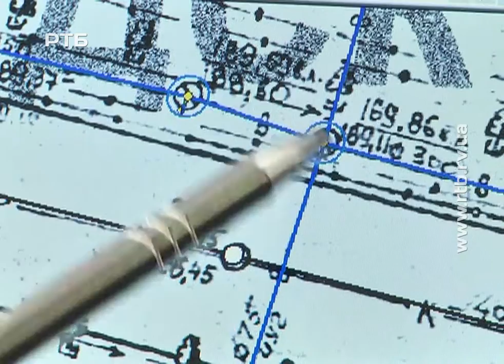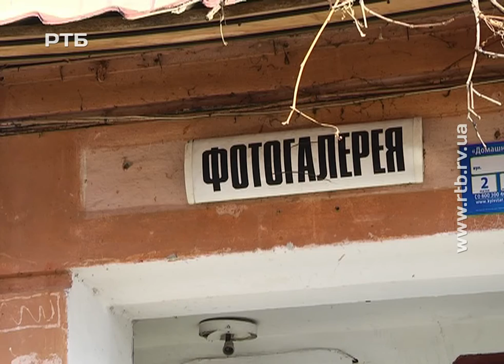Потоп у фотогалереї "Час"